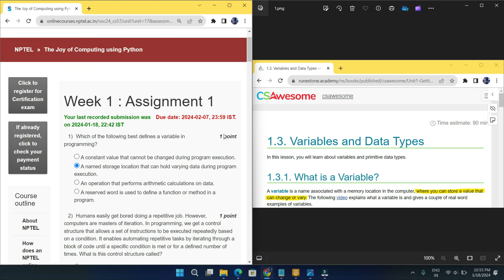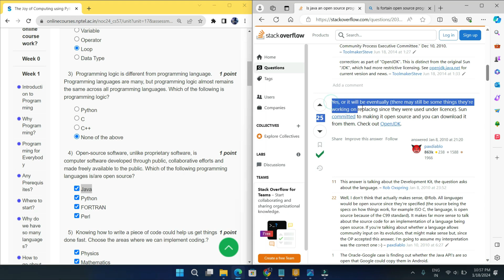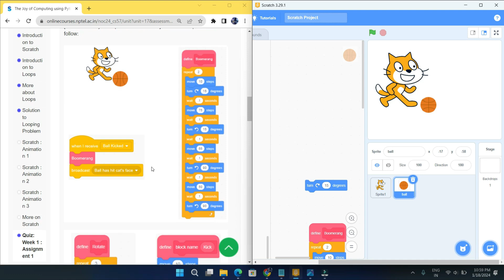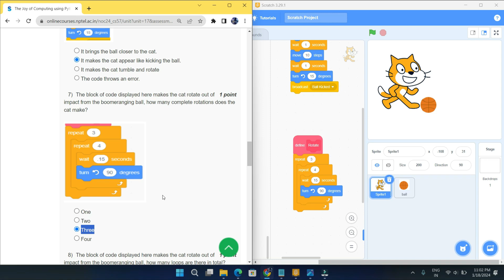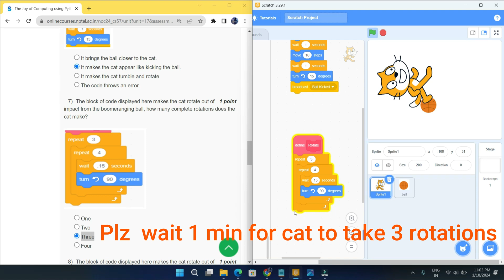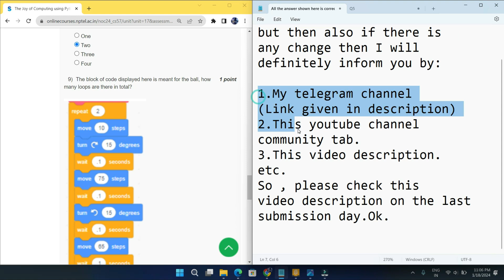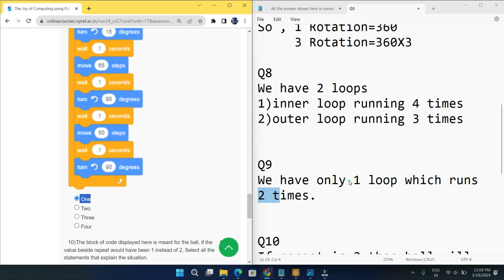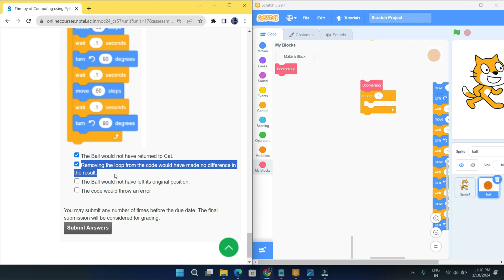NPTEL The Joy of Computing using Python week 1 quiz assignment answers with proof of each answer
I have given final center exam(Proctored exam ) for this course Joy of Computing using python recently on 19th December,2020. So, I am giving  one very important suggestion .
DON'T IGNORE SCRATCH because you will get 2 scratch question in the final center exam(Proctored exam ).
If you want to see other questions asked in the final center(Proctored exam ) then see this video

Coursera
4.Coursera Python Data Structure all  assignment answers with doc file for programming assignments
Coursera Python Data Structure all  assignment answers with doc file for programming assignments
7.GET FREE PYTHON CERTIFICATE IN JUST 4 MINUTES FROM COURSERA(SUBMIT 1 QUIZ OF THIS COURSE TO GET IT )